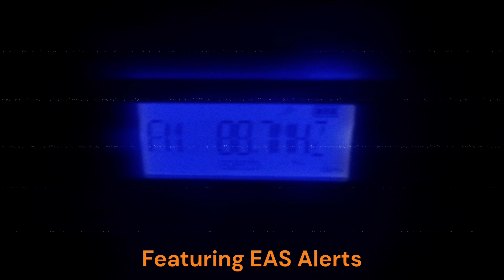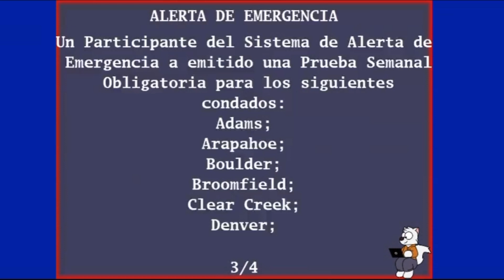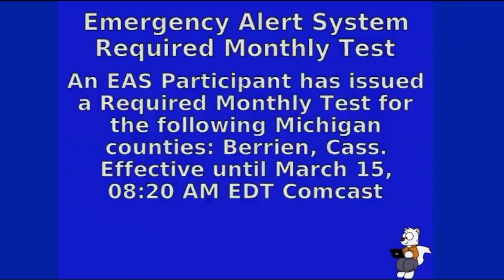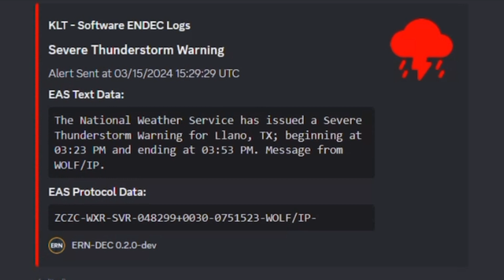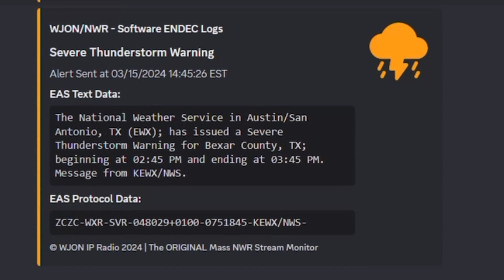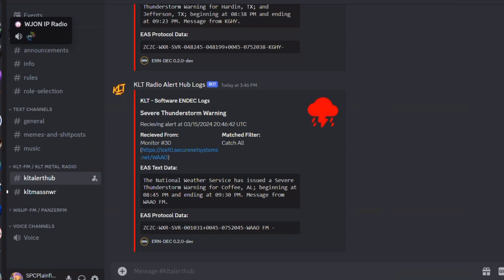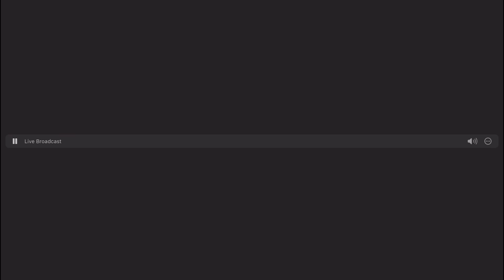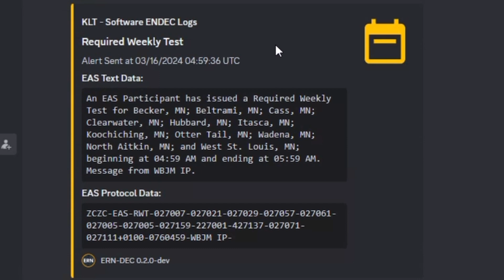Midwest Madness Episode 43: The Calm After The Storm - 3/15/2024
Credits To FairfaxCountyEASProductions For All WJON Stuff, And Gateway Star For The WXK26 Stream